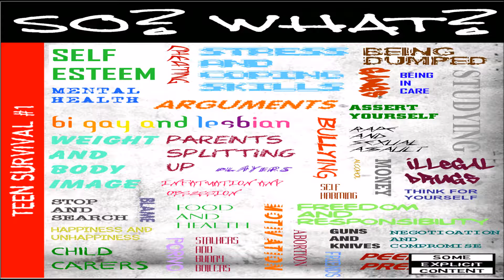Worry, Anxiety, Phobias and Panic Attacks.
Podcast by Josh Tyler. From the book "So? What? Teen Survival #1".